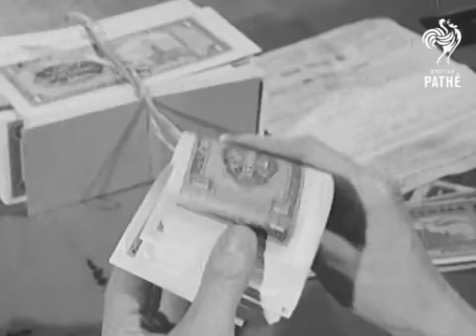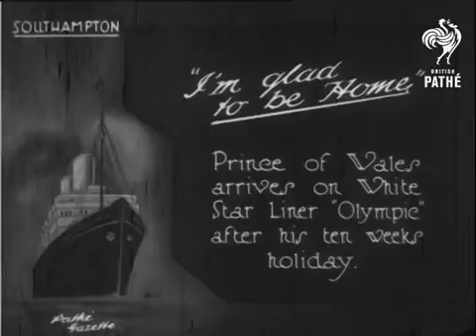The Titanic History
The Titanic History [Page on facebook]